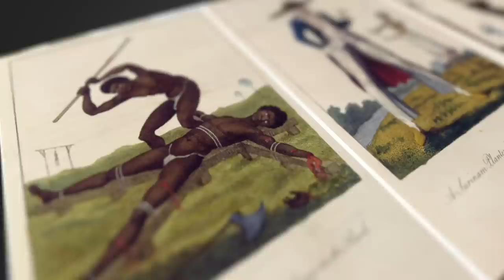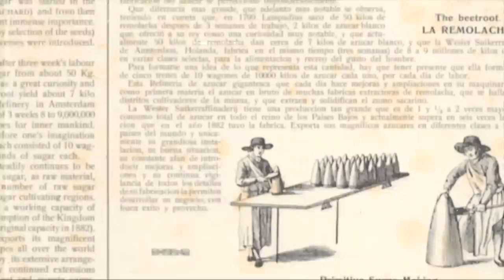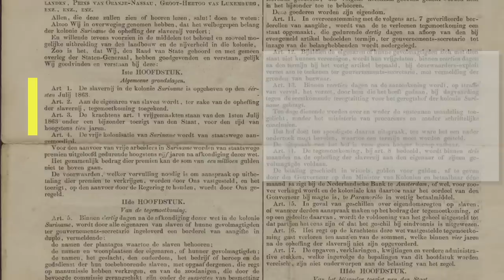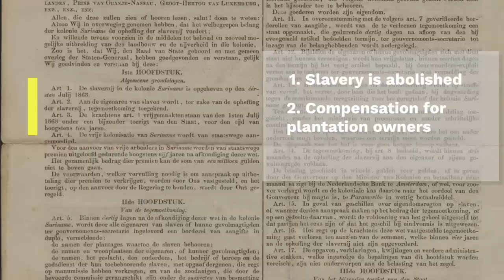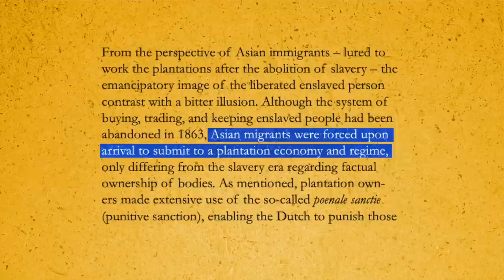The Dark History Behind Surinamese Food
Surinamese food is tasty as hell and very easy to find in Amsterdam. But you'll be hard pressed to find a Surinamese restaurant. There's plenty of Surinamese-Chinese, -Javanese or -Indian places though. So what's going on? In this story I tell you everything about the culinary history of Surinamese food and it's legacy of slavery and forced labour.

Thanks to @ky.kale and @thebraidest for featuring in the show!

00:00 - 01:22 Cultural diversity in Surinamese restaurants
01:22 - 02:20 Modern Surinamese food
02:20 - 03:22 - Spanish-Dutch war
03:22 - 04:12 Dutch entry in Trans-Atlantic Slave trade
04:12 - 05:33 Abolition of Slavery?
05:33 - 08:07 Contract Labour
08:07 - 09:52 Surinamese Diaspora

Chan E.S. Choenni - Van Brits-Indisch immigrant tot burger van Suriname
Rosemarijn Hoeft - Passage to Suriname? The Migration of Modes of Resistance by Asian Contract Laborers
Drs. H.K. Patmo-Mingoen - De Javaans-Surinaamse keuken en haar betekenis in de volkscultuur
Hans Ramsoedh - Van samenleving in een grensgebied naar integratie in Suriname
Kwakoe, Baba & Mai - Revisiting Dutch Colonialism in Suriname
G.D. van Wengen - Javanen in Suriname

Hi there, my name is Jochem Boodt. I make the show The Present Past, where I show how the present has been influenced by the past. History, but connected to the present and fun!

Every episode I show how history has influenced and made a thing, an idea or event in our present time.

If you have an idea for an episode please fill in this form: